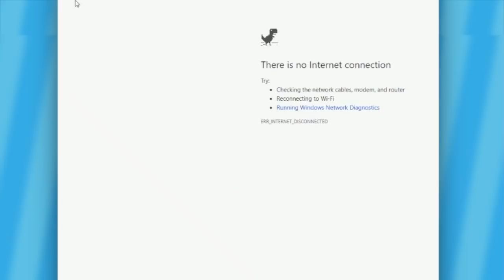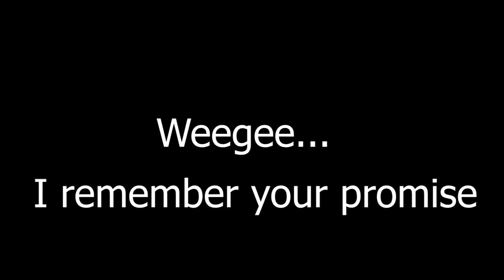Fwob Comp: Weegee Plays vs. Christopher Robin Abridged 1 - Ball With the Devil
in the middle of best of 2018, watched the whole thing, thought i would share

Be sure to leave suggestions in the comments and clips bellow for the next one enjoy :-)
-Dwamk